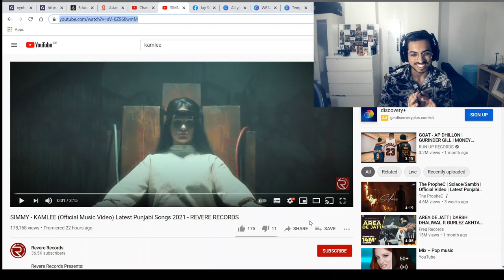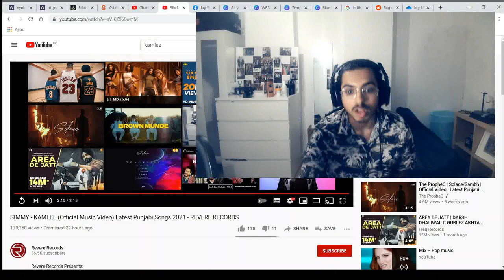REACTING TO KAMLEE BY SIMMY!!!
Please give Simran some love by streaming her song!!